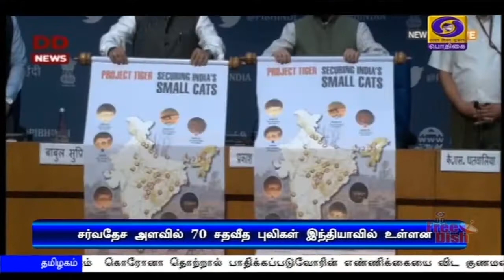சர்வதேச புலிகள் தினம்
சர்வதேச அளவில் புலிகளின் எண்ணிக்கையை அதிகரிக்க தேவையான உதவிகளை வழங்க  இந்தியா தயார் நிலையில் உள்ளது  -  சர்வதேச புலிகள் தினத்தையொட்டி,  சுற்றுச்சூழல் துறை அமைச்சர் பிரகாஷ் ஜவடேகர் பேச்சு.